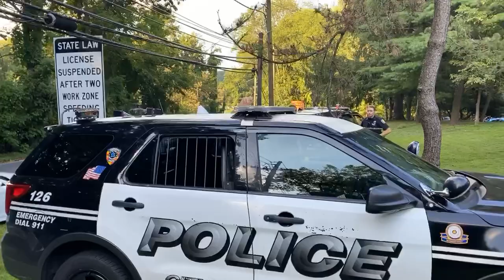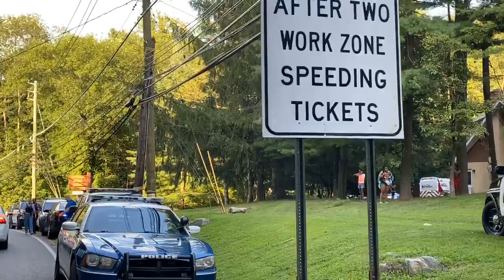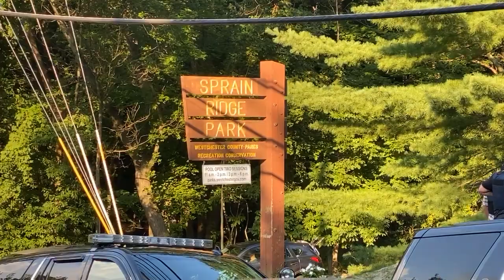Active shooter at Spring Ridge Pool/Jackson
Date:08/10/20
Time:5:50pm
Where: Spring Brook Poll/Jackson Ave
What: Active Shooter at the pool

Westchester County Police/YPD and Empress EMS  at the scene: Multiple shoots fired but thankfully no one was hit.

People at the scene said that this started as a fight and escalated to a shooting. Witness said that they heard 5 shots.

We heard reports of two men in custody but can only confirm one (you can actually see him in the YPD Police Cruiser)